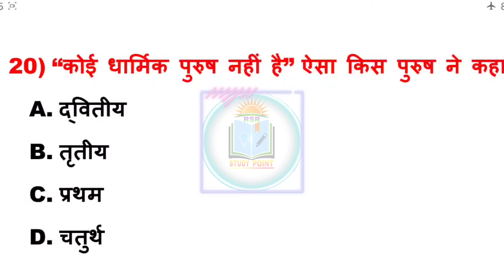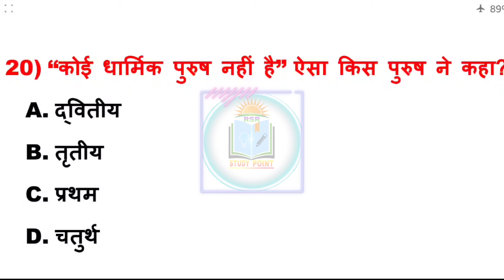10th संस्कृत/ SANSKRIT 20 VVI OBJECTIVE QUESTIONS For Board Exam 2021 #